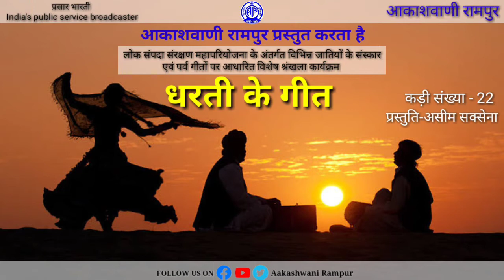धरती के गीत -( लोक संपदा संरक्षण महापरियोजना के अंतर्गत विशेष कार्यक्रम ) Dharti Ke Geet#Epi-22#